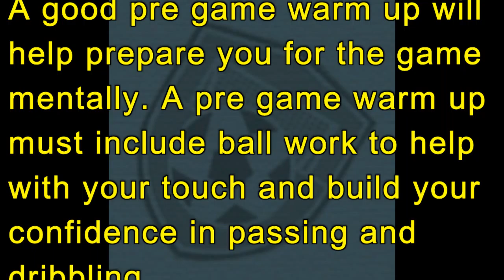ANDRE 02 AUGUST 2014 PRE WARM UP SESSION